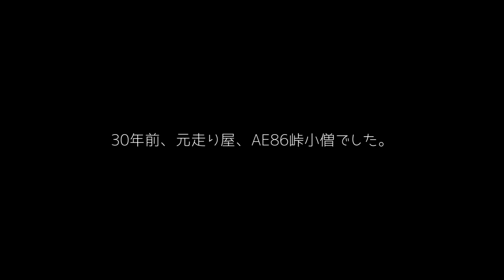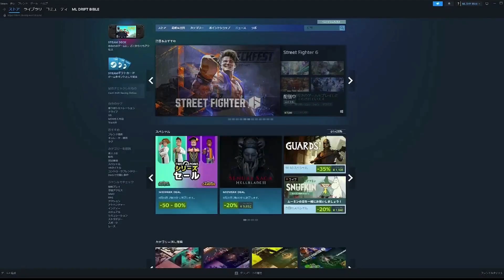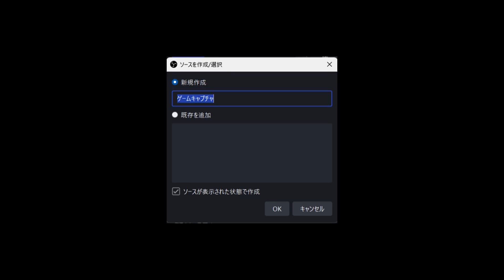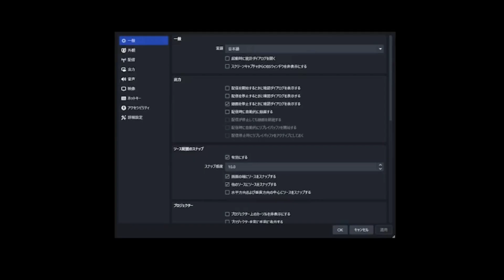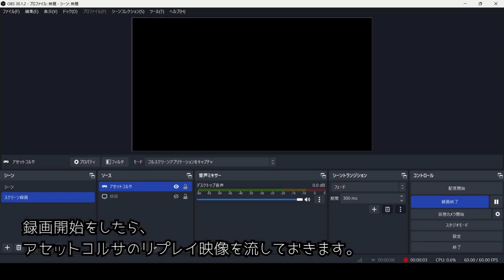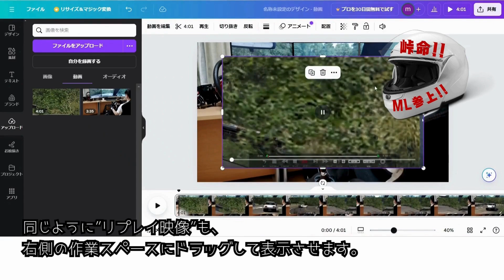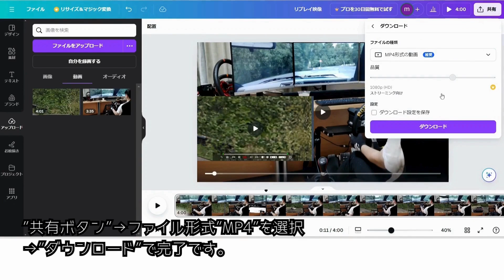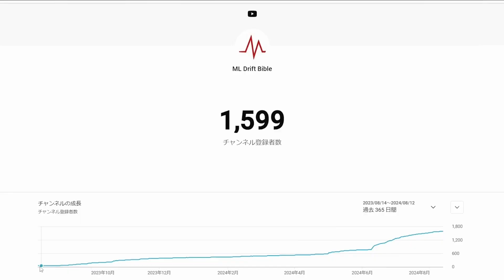🔰走り屋SIM系YouTube収益化やり方🎈ドリフトリプレイ録画＆編集／OBS＆Canva解説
30年前、元走り屋、峠でドリフトをするAE86峠小僧でした。
当時は夜な夜な峠でAE86で峠を攻めた毎日。
それが今では夜な夜な一人部屋に隠れては、
画面を使ってレーシングシミュレーターアセットコルサで走る毎日...

たびたび視聴者さまより,,,
『アセットコルサでドリフト走行のリプレイ動画をどのように録画できますか？』
『アセットコルサを使って自分もYouTubeをやってみたいです！教えてください』
といったお声を頂戴しておりました,,,

そこで今回はっ!!
新たな取り組みとして、
🎈みんなで目指そう走り屋SIM系YouTuber収益化1000人達成企画🎈
YouTubeチェンネル運営ハウツー動画の第1弾として,,,
アセットコルサのリプレイ映像録画と、
動画の編集方法のやり方について解説する動画となります♪

これから多くの皆さまも気軽にYouTube運営に参入ができるよう
ハウツーのシリーズ化してまいります(*'▽')♪

・MLの峠ドリフト走行動画撮影風景
・Steam版OBS Studioのインストール
・OBS Studioの設定方法
・アセットコルサのリプレイ映像キャプチャー
・無料動画編集ツールCanvaの使い方
・赤城山でMOZA R5ダイレクトドライブの峠ドリフトレビュー
をお送りしております(*'▽')♪

【次回の動画では・・・🎈】
収益化1000人到達ハウツー第2弾として、
・2024年版YouTube運営におけるアルゴリズム解説
・YouTubeチャンネル収益化のハウツー解説
についてお伝えしてまいります♪
今後、新たな取り組みとしてシリーズ化してまいりますので、
ぜひ一人でも多くの方が、YouTube運営において収益化達成を遂げていただきたく思っております(*'▽')♪

🎈レーシングシミュレーターAPP『アセットコルサ購入はこちら』からっ!!

⇒さらにML割引追加の！5%OFF！
コード： mldriftbible
↑のコードを購入時にご登録くださいませ♪

🎈わたくしのプロフィール
ML Drift Bibleオリジナルウェブサイト(*'▽')♪

◎新型のMLジップパーカーはこちらにてご紹介